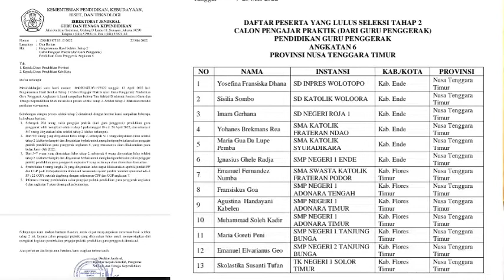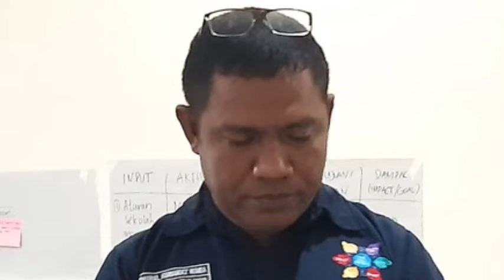CALON PENGAJAR PRAKTIK DARI GURU PENGGERAK FLORES TIMUR || ANGKATAN 6 || Seleksi Tahap 2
Ada tujuha Guru Penggerak Angkatan 2 di Kabupaten Flores Timur, lolos menjadi Calon Pengajar Praktik Angkatan ke 2